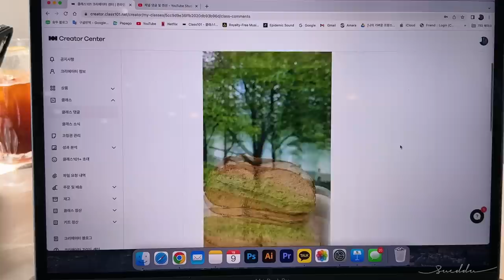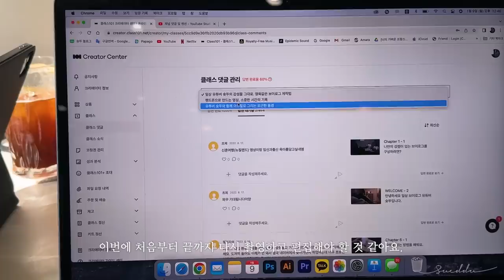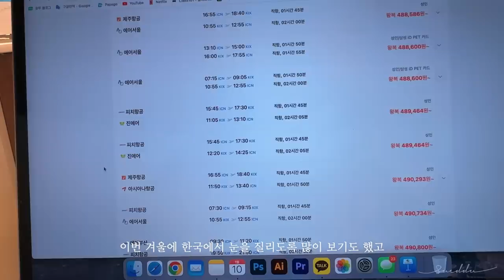iPhone vlog. Brunch with Bebe. Working at a Cafe and Meeting Friends